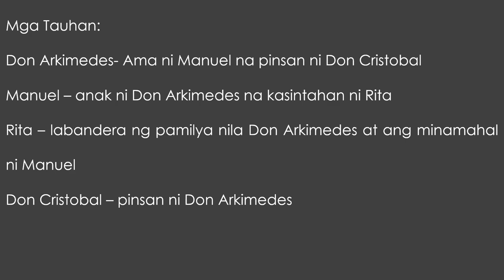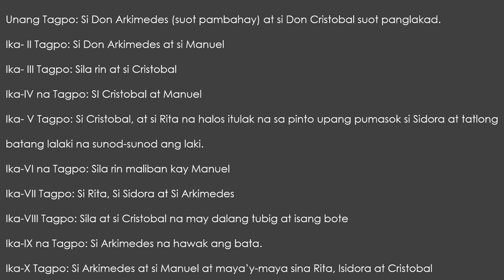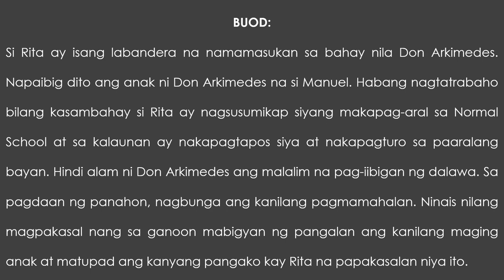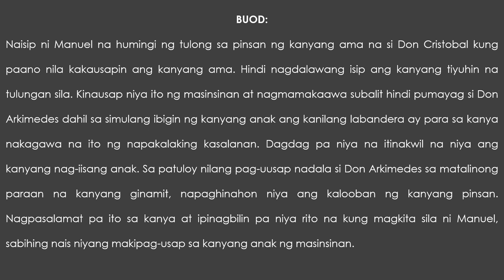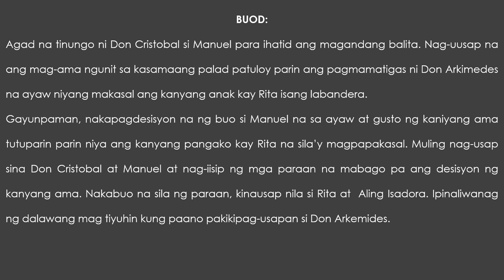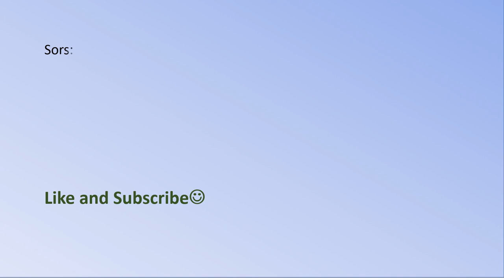Dahil sa anak ni Julian Cruz Balmaceda